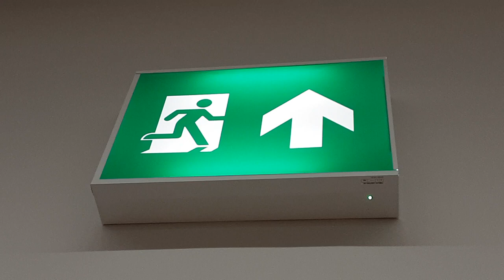fire exit light from asda Eastlands